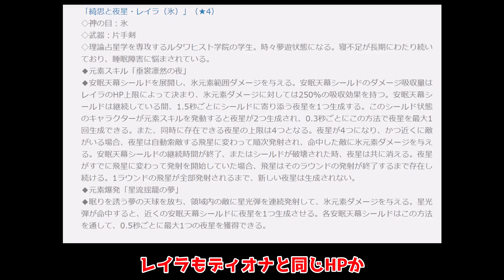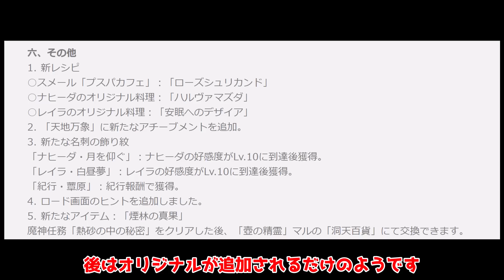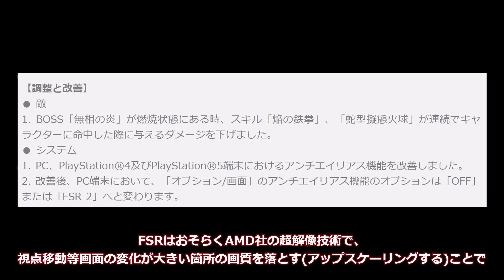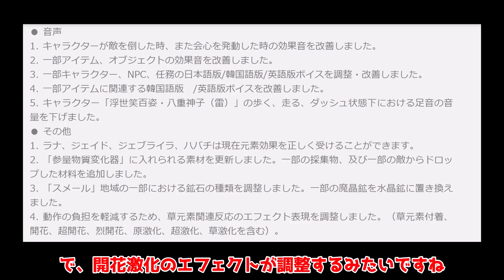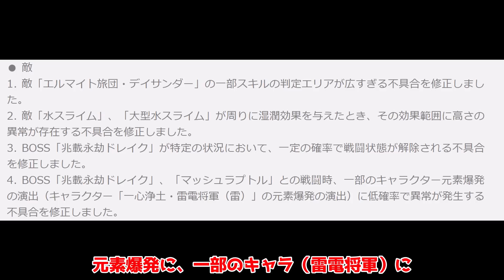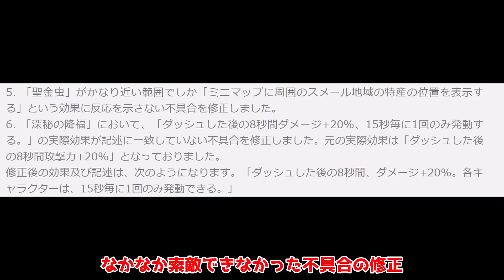3.2当日追加情報！ニィロウ,セノが修正！レイラ性能公開！聖金虫修正！エルマイト旅団ゲイルハンターナーフ！【 げんしん】【原神】【攻略解説】スメールナヒーダ,レイラ,全能グルメチーム不具合突破素材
情報出すぎ！
後不具合なのか？ってやつも少々

新キャラカーヴェとはどんなキャラクター？判明していること考察まとめ！

V3.1修正・変更点！無限開花バーバラ終了？,ティナリの固有天賦が実質強化！

3.2公式最新情報！タルタリヤ八重神子宵宮復刻！ナヒーダレイラ実装新ボス追加！ドリー配布！高難易度イベント復活

3.1版！復刻待ち星５限定キャラクター解説！3.2では誰が復刻するんだ！？

ニィロウモチーフよりも星4武器がやばい！引くべき！？3.1後半で追加される武器解説！